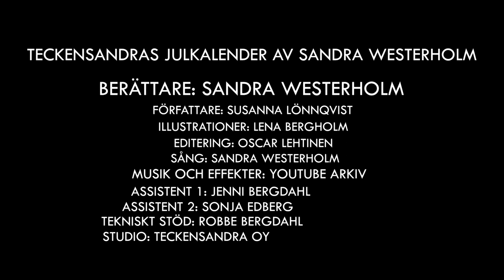TeckenSandras Julkalender Trailer, TEXTAD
Hip hurra, nu är det snart Jul igen och då är det dags för TeckenSandras Julkalender. Följ med 6-åriga Svante och hans lilla katt Lilla Mjau på deras spännande äventyr.

Fr.o.m. 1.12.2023 publiceras alla avsnitt på youtube och de kan ses ända fram till 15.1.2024. Avsnittet eller med andra ord klippets längd varierar mellan 3,5-8,5 minuter och allting är textat på svenska (vissa elektroniska enheter kräver en aktivering av undertexter).

Vi hoppas vi kan skapa glädje hos såväl barn som vuxna!

Berättare: Sandra Westerholm
Författare: Susanna Lönnqvist
Illustrationer: Lena Bergholm
Editering: Oscar Lehtinen
Sång: Sandra Westerholm
Musik och Effekter: YouTube Arkiv
Assistent 1: Jenni Bergdahl
Assistent 2: Sonja Edberg
Tekniskt stöd: Robbe Bergdahl
Studio: Teckensandra OY